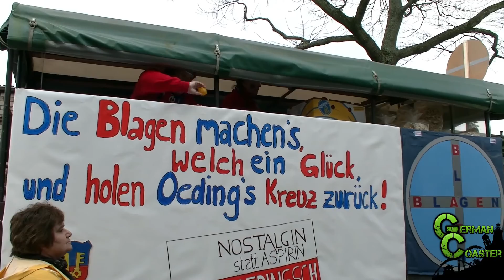Karnevalszug Krefeld-Uerdingen 2017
Filmed by: Sebastian (German Coaster)
Produced by: Sebastian (German Coaster)
Online by: German Coaster
German Coaster.de